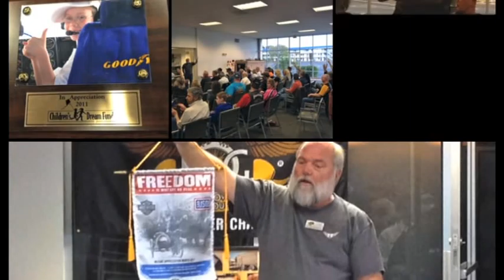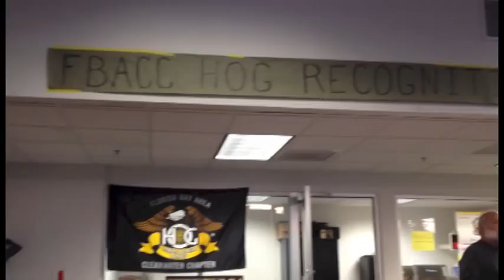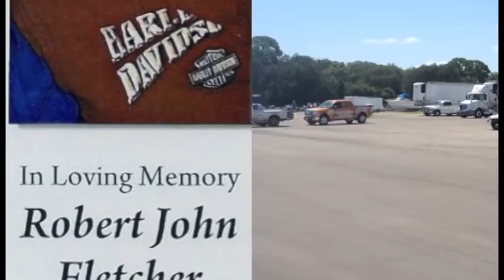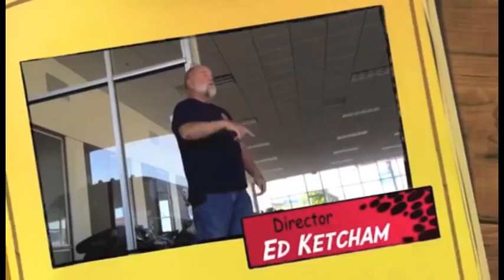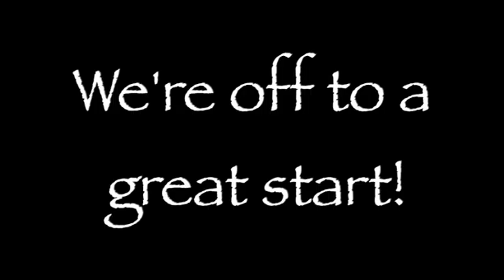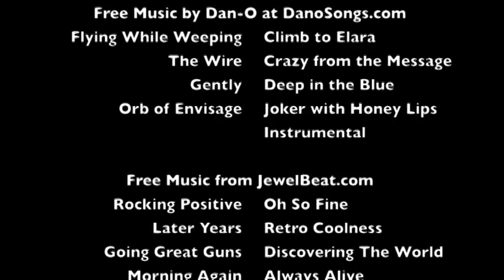FWCMC 2012 Year-end Review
Florida West Coast Motorcycle Club's year in review for 2012

Free Music by Dan-O at DanoSongs.com
and
Free Music from JewelBeat.com